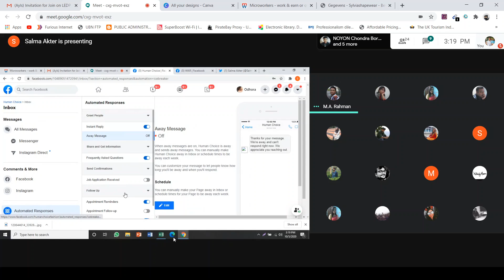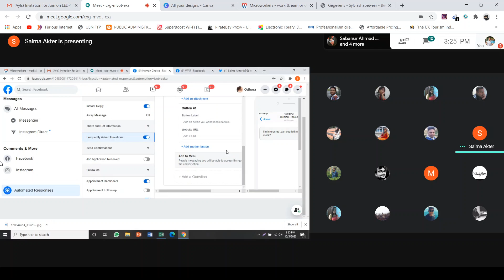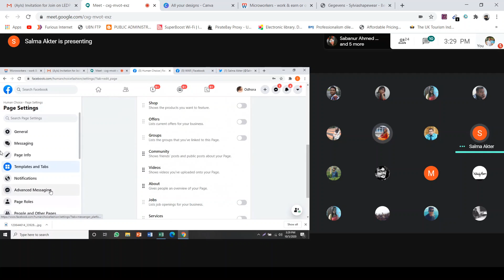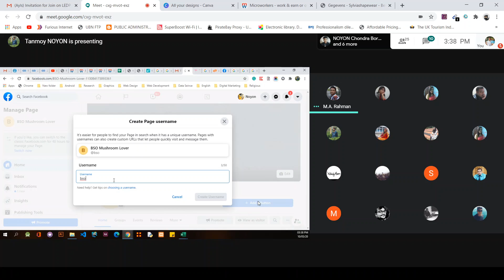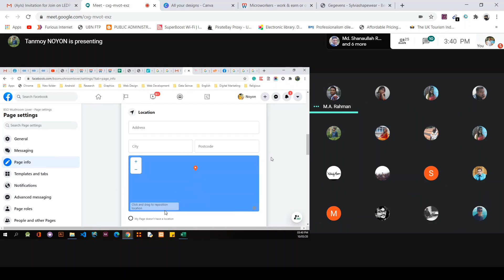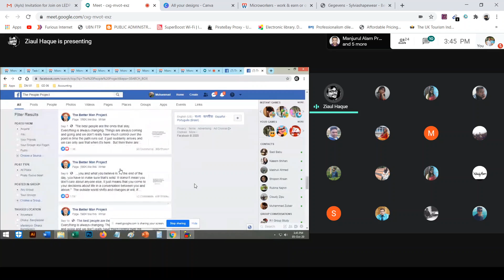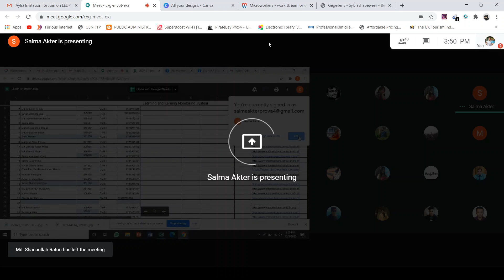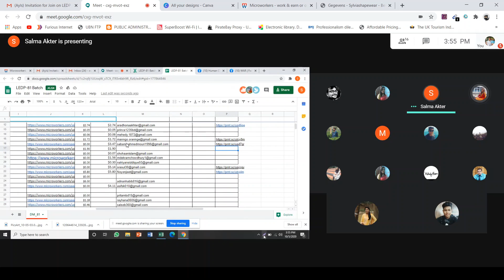Class 22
LEDP DM 81